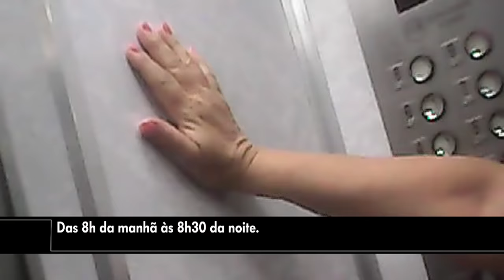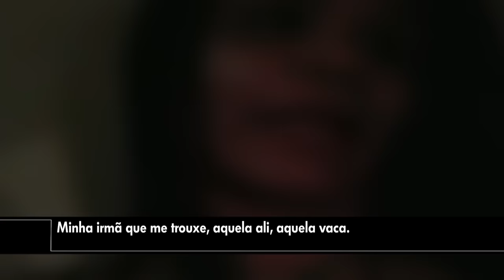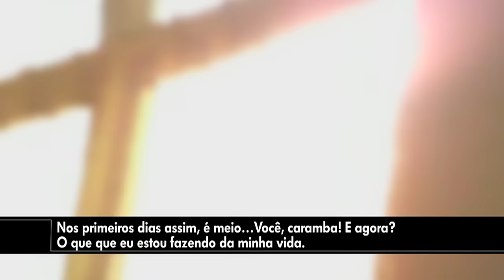Saiba como funciona o "Prédio do Sexo" na capital paulista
Documento Verdade mostra prédio em que 370 mulheres alugam os quartos e fazem programas para pagar a diária.